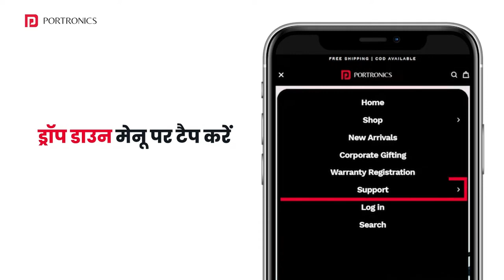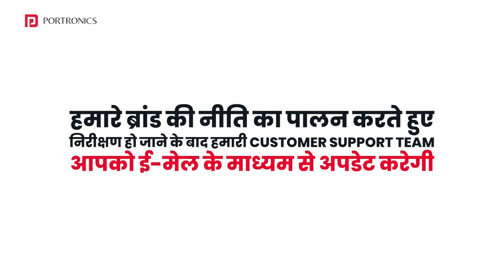Portronics India | अपने प्रोडक्ट की शिकायत और वॉरंटी दर्ज कैसे करें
पोर्ट्रोनिक्स में हम केवल आपका प्यार चाहते हैं, यही हमें भारत का सबसे पसंदीदा ब्रांड बनाता है। हालाँकि, कभी-कभी ऐसी स्थितियाँ हो सकती हैं जब प्यार की परीक्षा हो जाती है यानी, आपके द्वारा खरीदा गया उत्पाद काम नहीं करता है या वॉरंटी अवधि से कुछ समय पहले अचानक काम करना बंद कर देता है। यह वीडियो अनुरोध करने या वॉरंटी दर्ज करने के तरीके के बारे में एक मार्गदर्शिका है। अगर ऐसा होता है कि उत्पाद के साथ कोई समस्या है तो वीडियो देखें। हमें उत्पाद भेजें, हमारी टीम इसकी जांच करेगी और फिर उत्पाद को प्रतिस्थापित या सेवा प्रदान करेगी (उत्पाद और ब्रांड की नीतियों के आधार पर) और फिर उत्पाद को आपको वापस भेज देगी।
हम हमेशा एक ग्राहक के रूप में आपके अनुभव को ऊंचा करना चाहते हैं। पोर्ट्रोनिक्स को चुनने के लिए धन्यवाद!

Be a part of our community to pamper yourself with the best lifestyle buddy, follow us on: